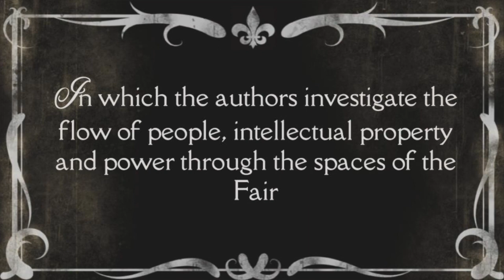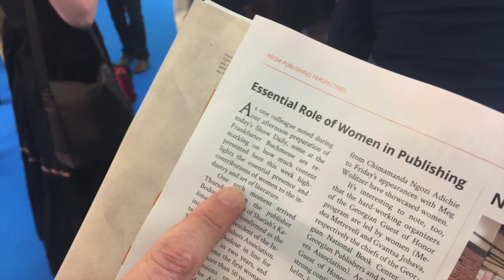The Frankfurt Book Fair and Bestseller Business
This video is a book trailer for The Frankfurt Book Fair and Bestseller Business by Beth Driscoll and Claire Squires (Cambridge University Press, 2020). Open access until 19 October 2020!